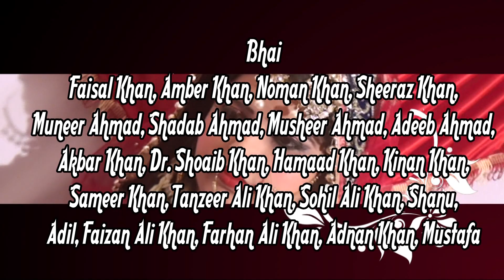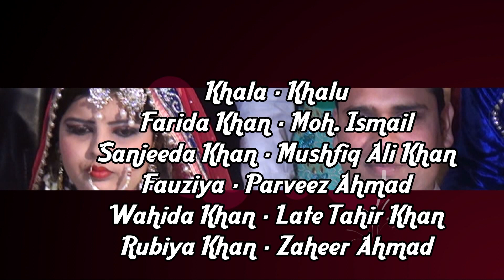Sister wedding Part -1